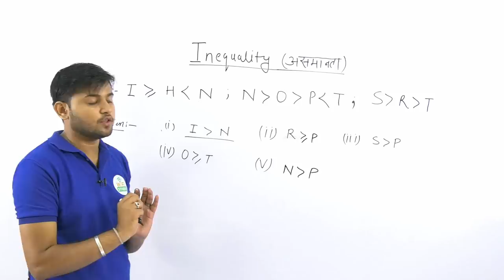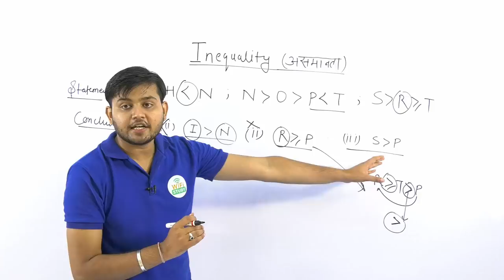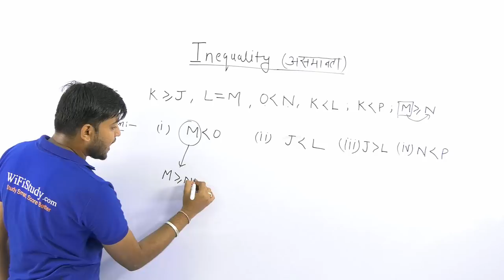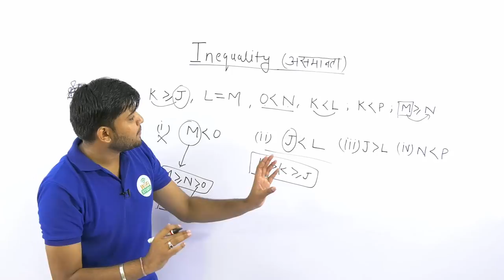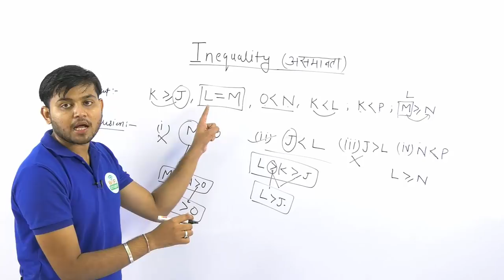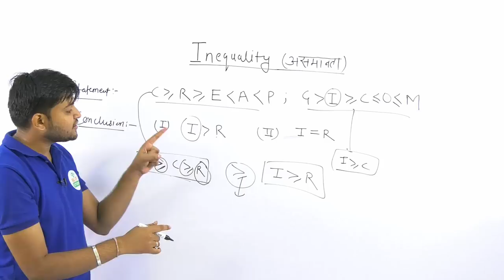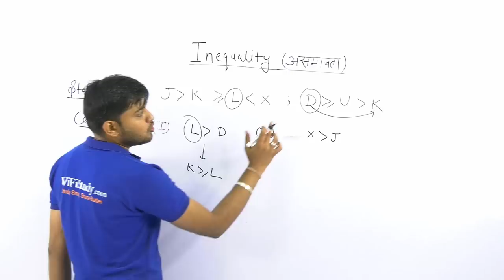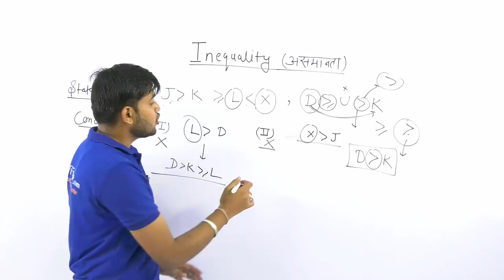RRB CLERK 2017 I IBPS किस तरह के INEQUALITY QUESTIONS ला रहा है इस बार RRB CLERK में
How to Solve Inequality Questions in 2 Mins in Bank Exams  I Tricks for Inequality I IBPS RRB PO 2017, IBPS PO